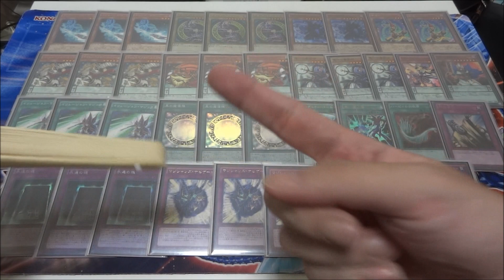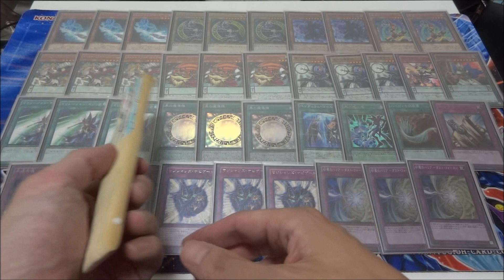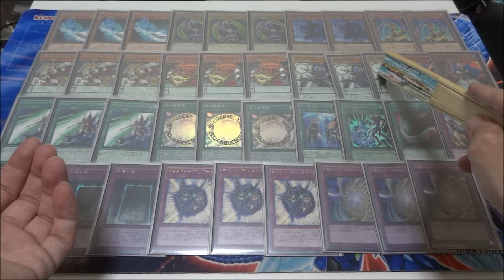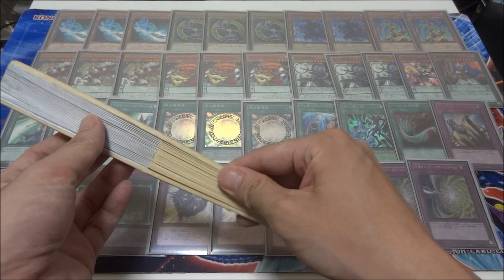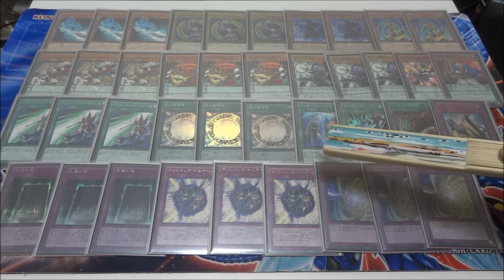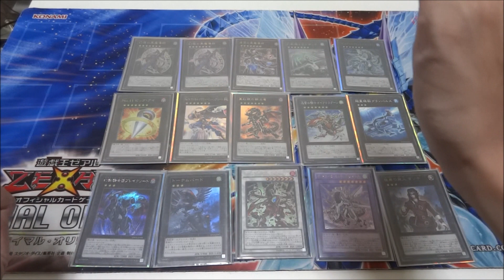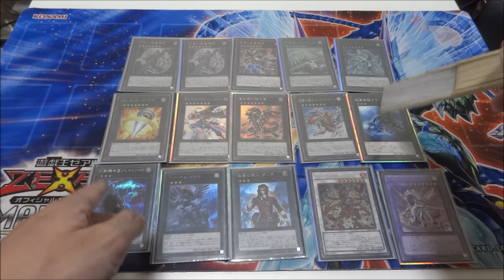【遊戯王】wktkのデッキ紹介動画～第三十六夜～『ブラマジェ魔術師』編【デッキレシピ】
『ブラマジ魔術師マジェスペクター』デッキで­す

この動画は特にどうということもなく
何ら面白みの無いデッキレシピを紹介する動画です。
過度の期待はしやがらないで下さい

前のデッキ紹介↓
【遊戯王】wktkのデッキ紹介動画～第三十五夜～『ギャラクシーユニオン』編【デッキレシピ】
次のデッキ紹介動画↓